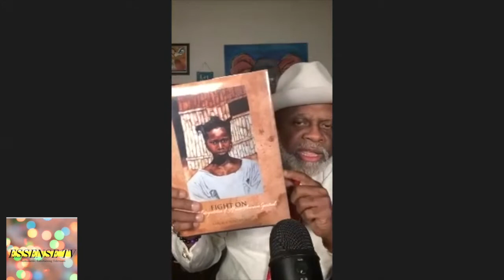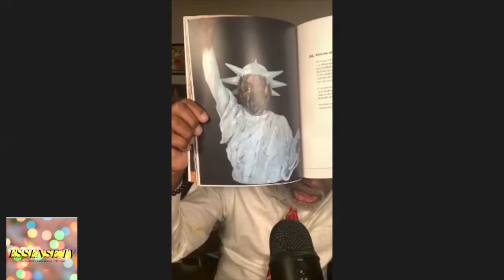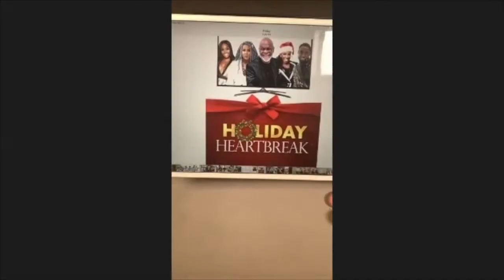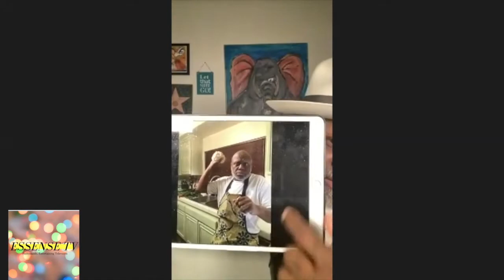The Sherard Show Featuring: Michael Colyar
This special episode of the Sherard show features a legendary and stylish Icon !

We hope you enjoy it until next time from your crew at the Sherard Show. This is your Host Sherard!

Special thanks to our guests:
-Michael Colyar